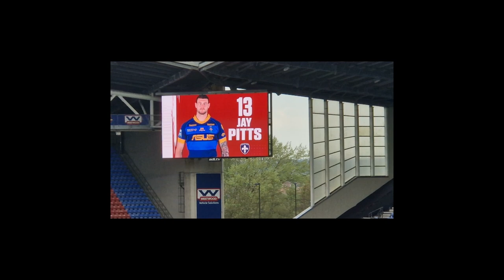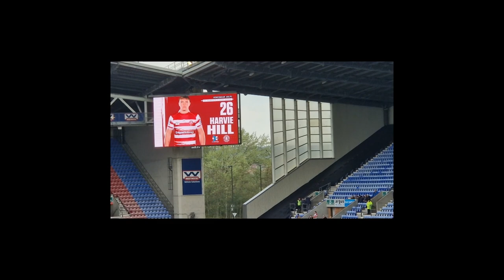Bleeding Cherry & White Wigan Vs Wakefield 23/4/23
An impromptu visit to the DW. Not a bad game. 22-6 win. Bevan French scores his 100th try.
This win puts the mighty Warriors to the top of the League aswell.